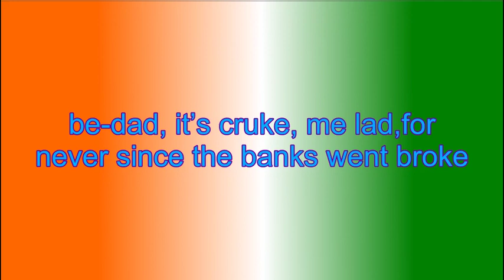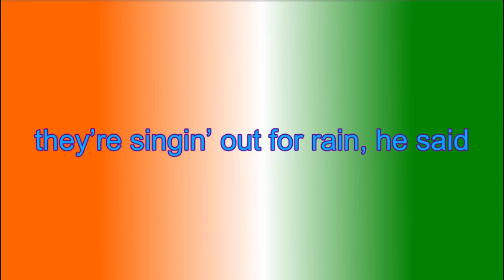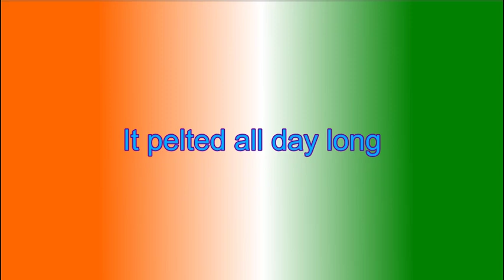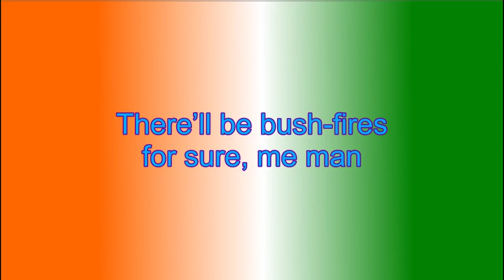Said Hanrahan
'Said Hanrahan' lyric 1921 from 'Around the Boree Log' anthology by Joseph Hartigan set to music 1933 by Stephen Moreno